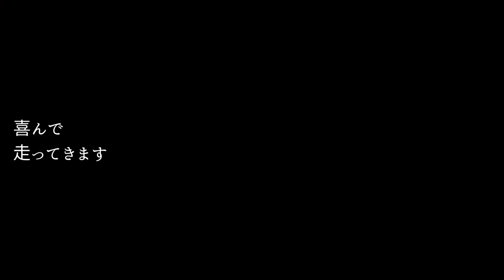森で朝食 & いちごジュース 14歳の老犬と飼い主の日常 VLOG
お薬が欠かせない１４歳の老犬の
色々な表情を載せたくて動画を作成し始めました。